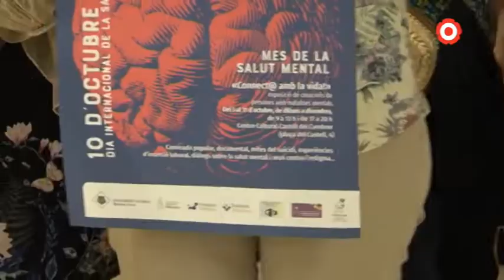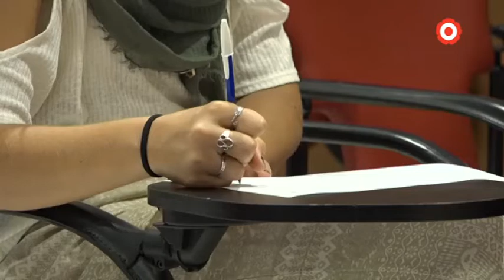Reus fa front a l'estigma de les malalties mentals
Reus viurà un seguit d'activitats al llarg d'octubre amb motiu del 'Mes de la Salut Mental'. Una iniciativa que arriba per primera vegada a la ciutat per lluitar contra l'estigma de les malalties mentals que actualment afecta 1 de cada 4 persones al món. Totes les activitats es faran en dijous al Castell del Cambrer.